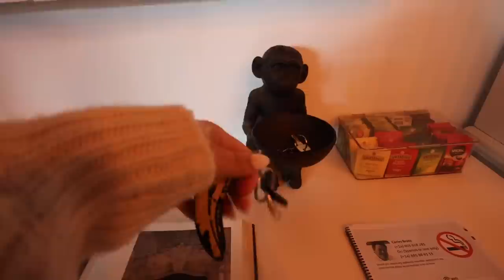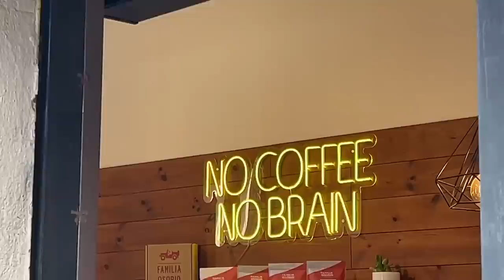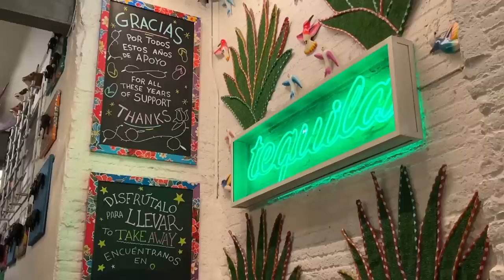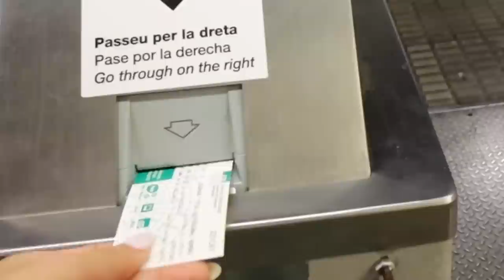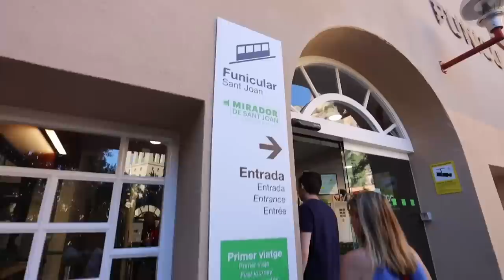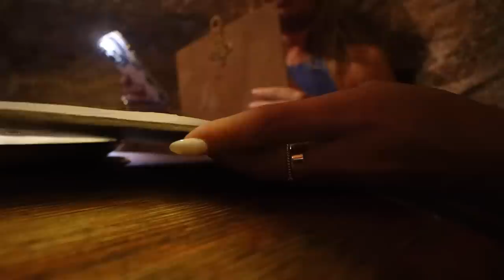36 hours in Barcelona | VLOG (apartment tour & exploring!)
FRANCE TO SPAIN!!! Spending the rest of the trip in Barcelona! We stayed in a super cool apartment (I did a tour!!), and explored the heckkkk out of the city in the little time we had!

CREEP ME lol:
SHOP $$$:
『 SHOP 』
My Camera ▻